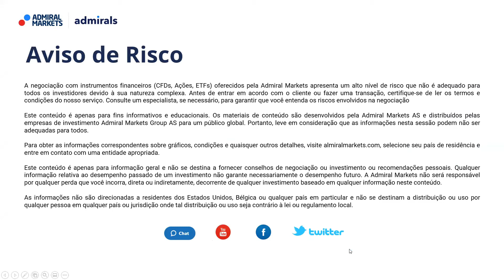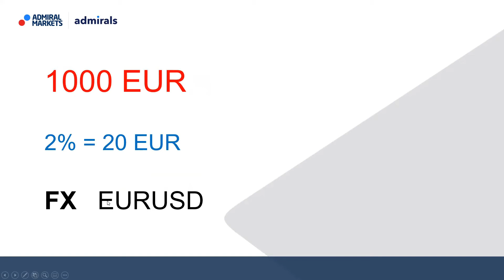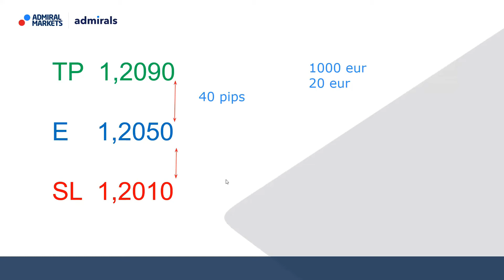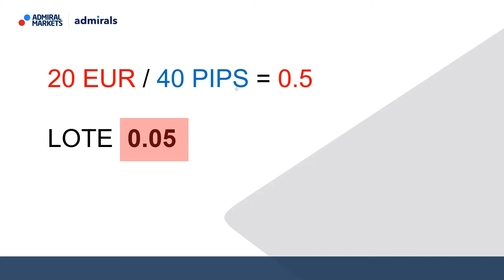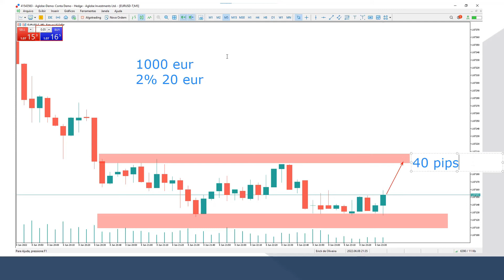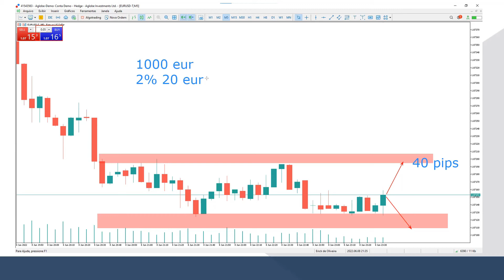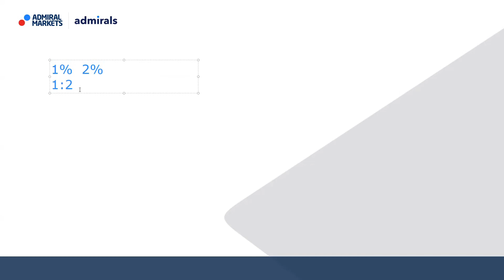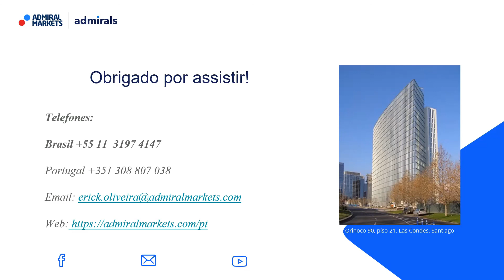Como gestionar o risco - Admiral Markets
Nesse video, explico o conceito básico de gestão de risco no FOREX.
O que é gestão de risco?
Como calcular o risco ou exposição ao mercado.
Entender o VOLUME operado (Lotes)
Objetivo medido em PIPs ou PONTOS.
Estratégias 1:1, 1:2 ou 1:3

✅ Crie uma conta DEMO de negociação GRATUITA e pratique em seu próximo investimento!

💻 Aproveite a versão SUPREME EDITION para plataformas MT4 e MT5

🚀 Obtenha acesso gratuito ao nosso Trading Master! (Curso em espahol)

🧑‍🎓Se você está começando no Trading, você pode acessar nosso Curso Básico de Forex de 5 dias! (Curso em espanhol)

🏅Obtenha acesso instantâneo e gratuito ao nosso portal Premium Analysis com notícias de mercado, análise técnica, calendário econômico e indicadores globais de sentimento de mercado (Idioma inglês)

Artigos e guias de Trading gratuitos:

Como escolher o melhor corretor de Forex para sua negociação? (Idioma espanhol)

Quanto um Trader Forex ganha em média? (Idioma espanhol)

Erros comuns de negociação e como evitá-los (Idioma espanhol)

(Idioma espanhol)

(Idioma espanhol)